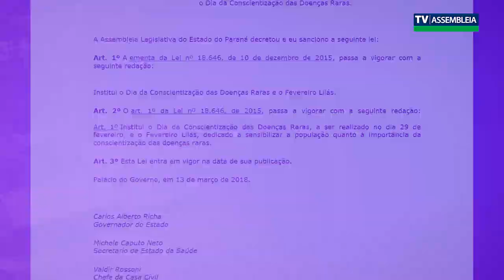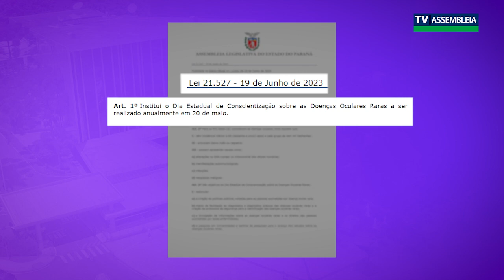FEVEREIRO LILÁS TERÁ PROGRAMAÇÃO AMPLA PARA CONSCIENTIZAR SOCIEDADE SOBRE DOENÇAS RARAS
O Fevereiro Lilás é dedicado à conscientização sobre doenças e síndromes raras no Paraná. A deputada estadual Maria Victoria é responsável pela lei que instituiu o Dia Estadual de Conscientização das Doenças Raras e o Fevereiro Lilás.
Nesse período o prédio da assembleia é iluminado com a cor lilás.
Diversas ações visam sensibilizar a população sobre essas condições, com destaque para a programação do mês.
Programação:
01/02: Palestra na Câmara Municipal de São José dos Pinhais sobre Sinais de Alerta de Doenças e Síndromes Raras e a Importância da Participação Social.
03/02: Mobilização na Rua XV de Novembro, Curitiba, com uma caminhada pela conscientização.
10/02: Desfile de Carnaval "Ala dos Raros" na Escola Enamorados do Samba.
26/02: Palestra na Câmara de Vereadores de Colombo sobre Sinais de Alerta de Doenças e Síndromes Raras e a Importância da Participação Social.
27/02: Palestra na Câmara de Vereadores de Piraquara sobre Sinais de Alerta de Doenças e Síndromes Raras e a Importância da Participação Social.
28/02: Evento no Hospital Pequeno Príncipe com palestras (horário a definir).
29/02: II Simpósio Paranaense de Doenças Raras - Desafios & Conquistas no Museu Oscar Niemeyer.
29/02: Sessão Solene na Assembleia Legislativa para homenagear aqueles que contribuem para a vida dos pacientes com doenças raras.
01/03: Simpósio de Conscientização em Fazenda Rio Grande.
Além desses eventos, estão previstas ações em outras cidades do Paraná ao longo do mês.